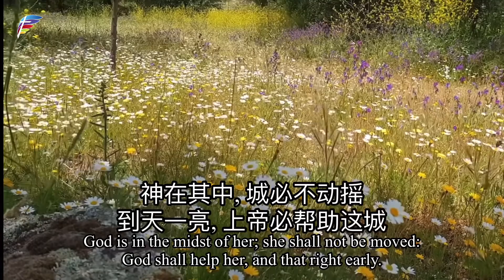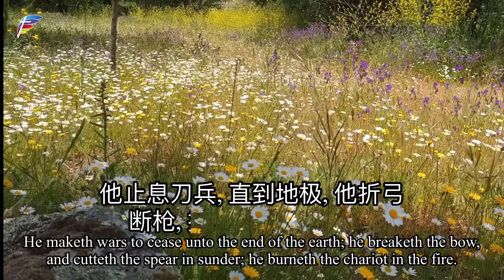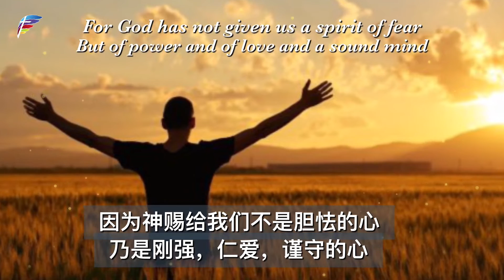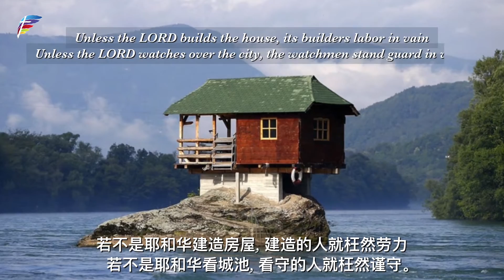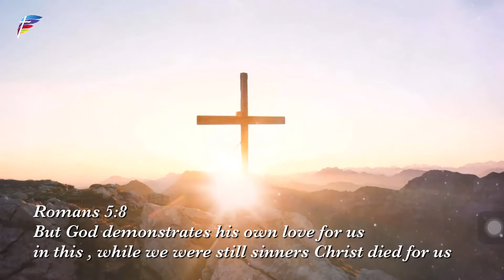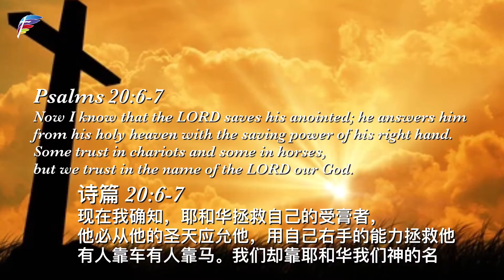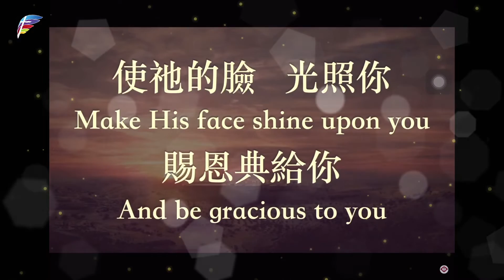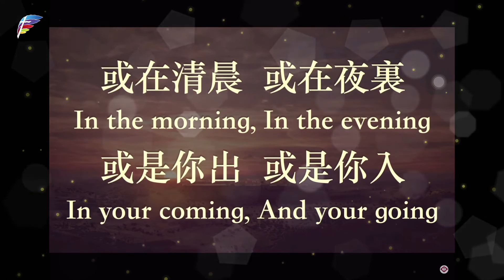主日信息：上帝与我们同在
日期：2022年3月27日
讲员：郑南美传道
主题：上帝与我们同在